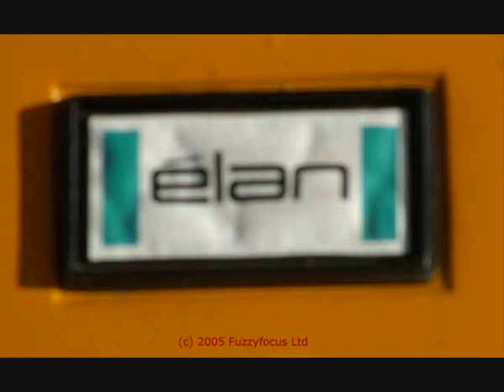A Tribute to the Ski- Doo Elan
just a tribute to a fine sled